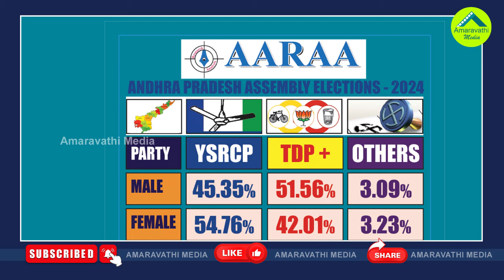ఆరా మస్తాన్‌కు ఇంతమంది ఫోన్ చేశారా?| AARAA Mastan Reveals Why YSRCP Is Winning The Election Battle